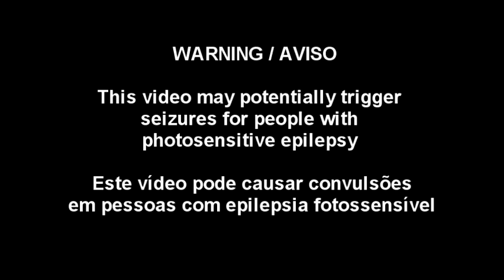Retrigger Moçarabe Andaluz (Mutant Transmissions Festival)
From São Paulo to Marrakesh

This video was part of the Mutant Transmissions Festival in December, 2020.

Korg R3 Synthesizer
RDS Theremin
DS4 Controller
Shure 520DX